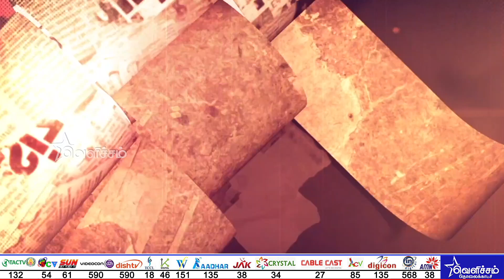அம்பேத்கர் சிலை அவமதிக்கப்பட்டதை கண்டித்து பாஜகமீது நடவடிக்கை எடுக்கக்கோரி சிறுத்தைகள் ஆர்ப்பாட்டம்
அம்பேத்கர் சிலை அவமதிக்கப்பட்டதை கண்டித்து பாஜக மீது நடவடிக்கை எடுக்கக்கோரி சிறுத்தைகள்  ஆர்ப்பாட்டம்